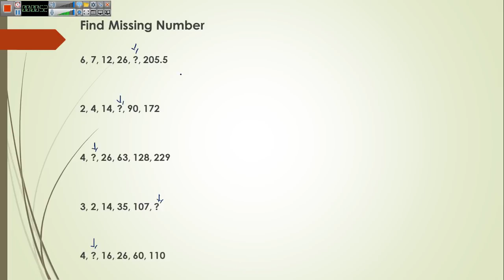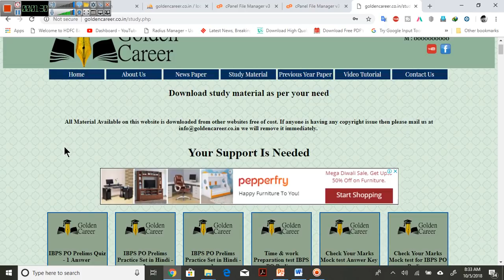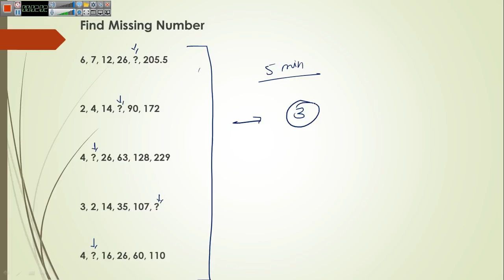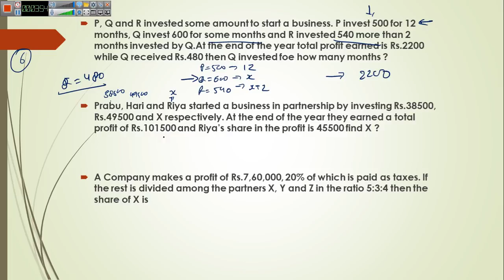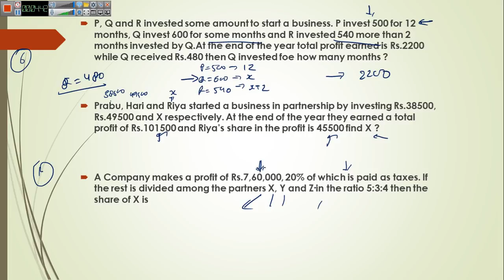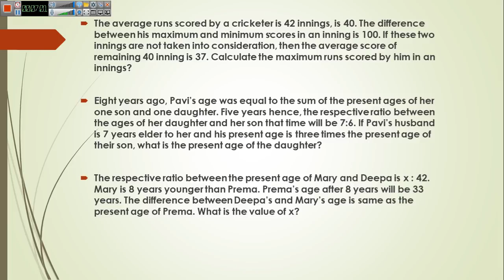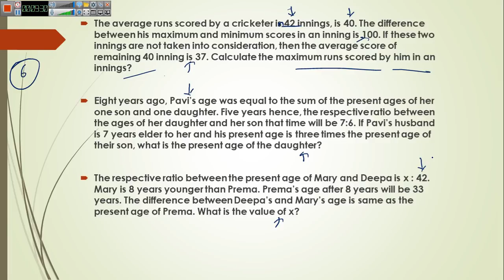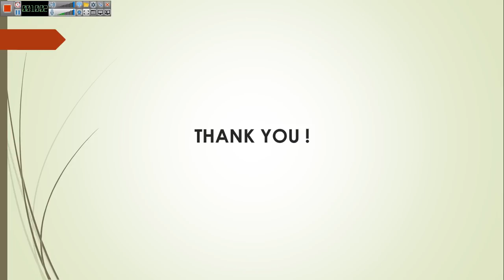IBPS PO Prelims 2018 | Quiz - 1 | test of your preparation